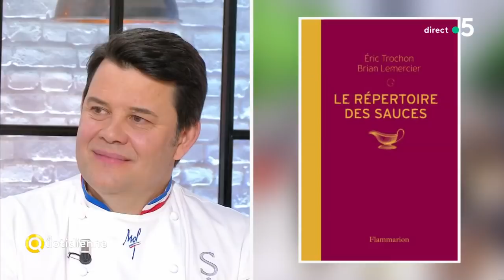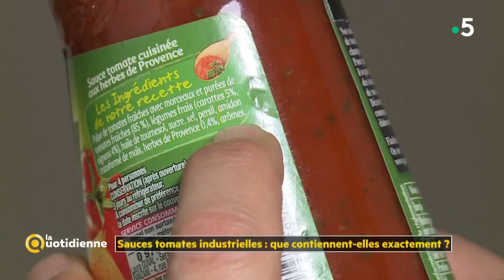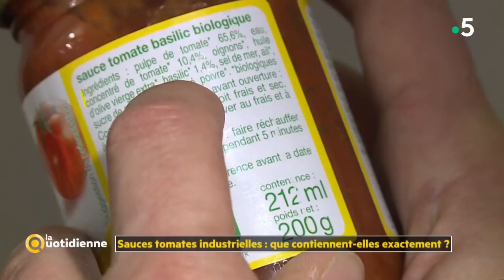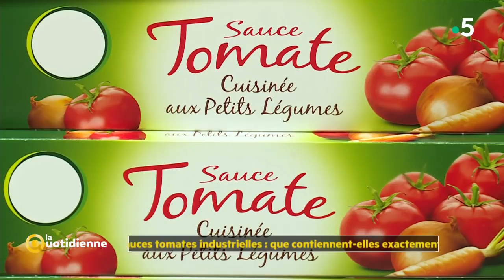Forestière, béarnaise... faut-il craquer pour les sauces toutes faites ?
Forestières, nantuas, béarnaises, hollandaises… les sauces toutes prêtes sont bien pratiques pour accompagner viandes, poissons ou pâtes. Et ce rayon s’étoffe en supermarché. Mais que valent ces préparations industrielles ?